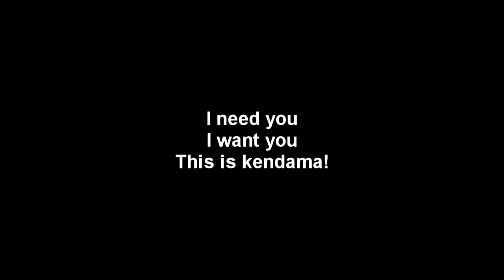Kenjamming Ferrando - Edit#3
After a long time, here you have a trick to kendama
my 3rd Edit.
Been so long since I've been playing kendama, every day is better than the last. each kendama is a world, every trick is an adventure and an eagerness to overcome the day to day
playing kendama.

Thanks to all who play kendama and upload videos with each video for teaching the best way to keep learning and and enjoy some amazing tricks!

Despues de mucho tiempo, aqui teneis unos trick con el kendama
en mi 3er Edit.
Ha pasado tanto tiempo desde que llevo jugando al kendama, que cada dia es mejor que el anterior. cada kendama es un mundo, cada truco es una aventura y un afan de superación del dia a dia
jugando al kendama.

Gracias a todos los que juegan al kendama y suben videos por enseñarme con cada video la mejor forma de seguir aprendiendo y y disfrutando de unos trucazos increibles!